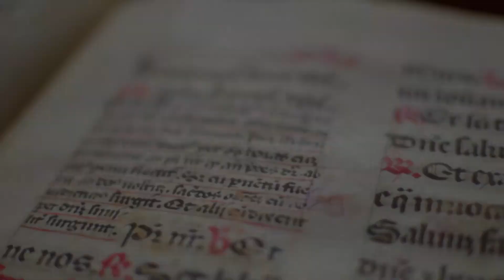Teaser - Arantzazu kultura da! (Kultura Ondarea Saria 2018)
Apirilaren 24an argitaratuko dugu "ARANTZAZU KULTURA DA!", Txantxi Films taldearen lehenengo lana. Ikusgarria izango da!

- Kultura Ondarea Saria 2018 -